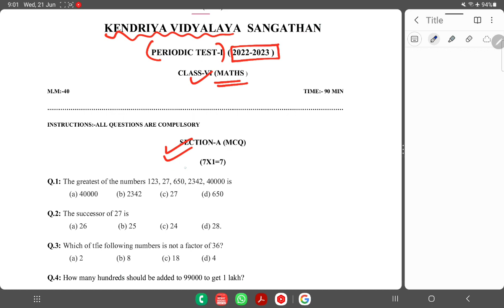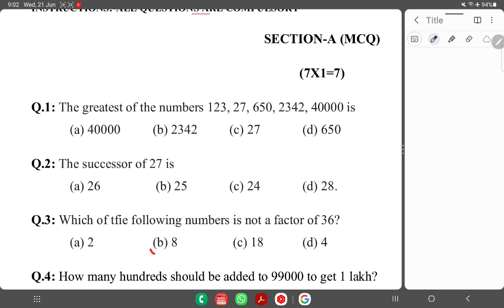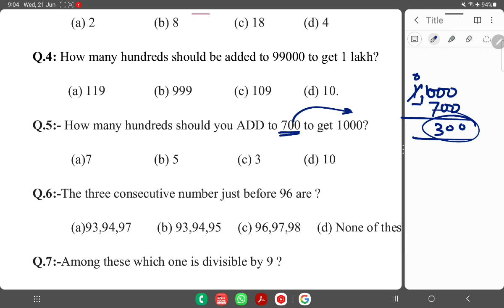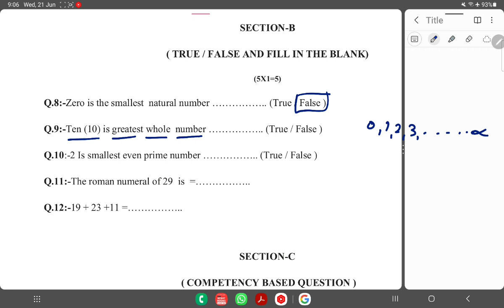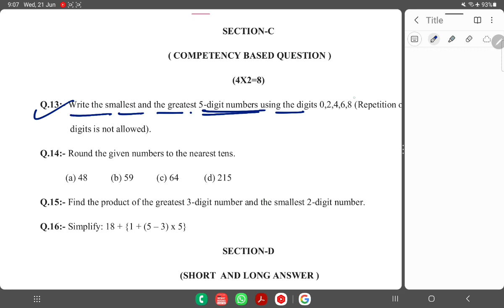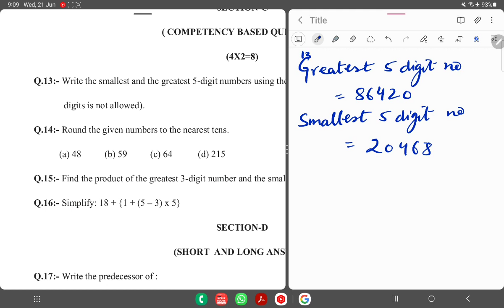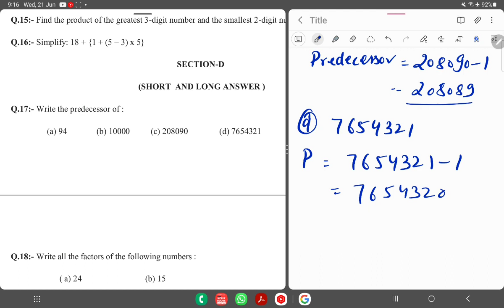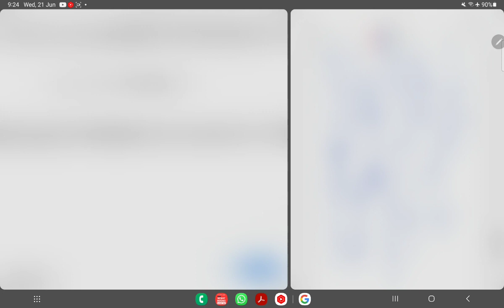PT-1 Question Paper / Class-6 Maths Previous Year Periodic Test Paper of Kendriya Vidyalaya (KV)